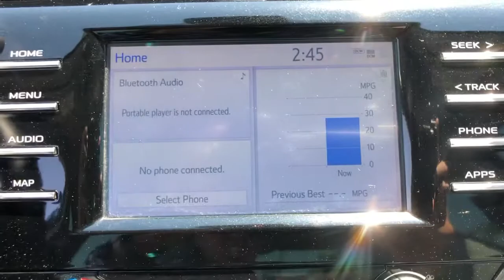2019 Toyota Camry Bakersfield, Central California, Santa Clarita, For Sale, CA A2098A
Used 2019 Toyota Camry for sale in Bakersfield, California at Audi Porsche VW of Bakersfield. Servicing the Central California, Santa Clarita, CA area.

Want us to come to you? No problem! In case we missed a picture or a detail you would like to see of this 2019 Camry, we are happy to send you A PERSONAL VIDEO walking around the vehicle focusing on the closest details that are important to you. We can send it directly to you via text or email. We look forward to hearing from you!brbrWe build relationships where everybody wins! Take a look at this Camry!